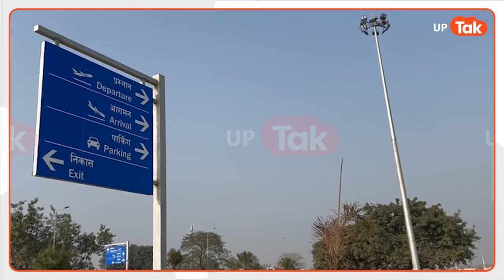Ram Mandir News : अयोध्या एयरपोर्ट की ऐसी तस्वीर आ गई सामने, देखकर मन खुश हो जाएगा !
राम मंदिर को लेकर देश के अंदर खुशी का माहौल है, इसी बीच अयोध्या एयरपोर्ट की कुछ ऐसी तस्वीरें सामने आई हैं, जिन्हें देखकर आपका मन खुश हो जाएगा